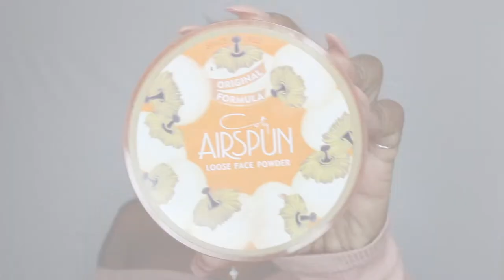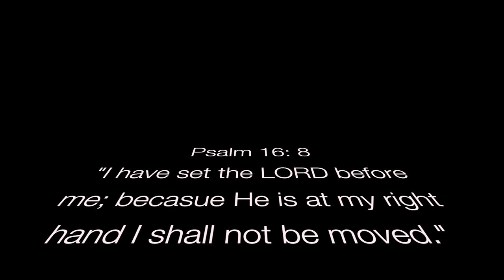BRATZ CHALLENGE "SASHA" | KAREN ANNETTE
Consistency! LOL

WHAT'S THE 411???

PRODUCTS USED:
- Airspun setting powder
- L'Oreal True Match powder "Cocoa"
- Milani Baked Blush "Red Vino"
- Morphe Brushes 35O and 35B palette
- Gerard Cosmetics Star Powder "Lucy"
- Maybelline EyeStudio gel liner
- Maybelline Master Precise All Day eye liner
- Maybelline Big Shot (Colossal) mascara
- Gerard Cosmetics lip pencil "Night Shift"
- MAC lipstick in "Flat Out Fabulous"
- Gerard Cosmetics Metal Matte "Where's Ken?"
- Gerard Cosmetics Slay All Day Setting Spray "Rose"